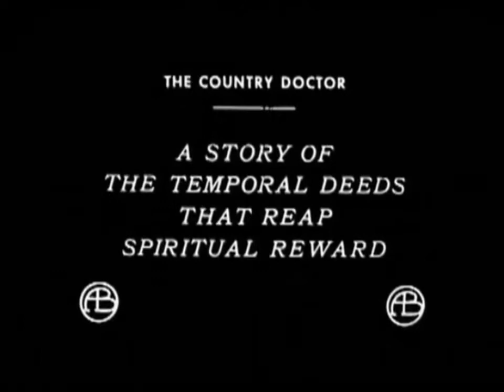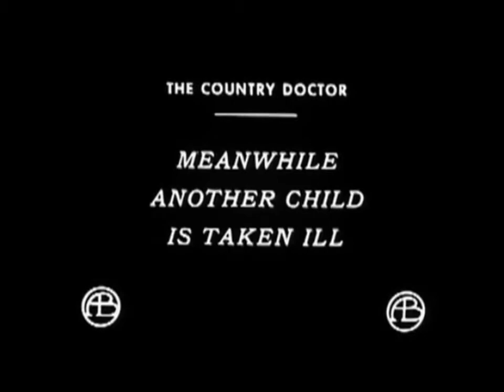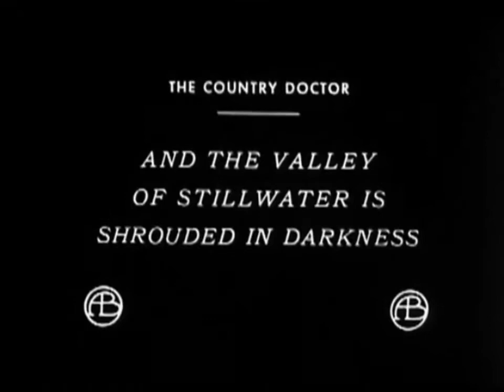Back to god's Country